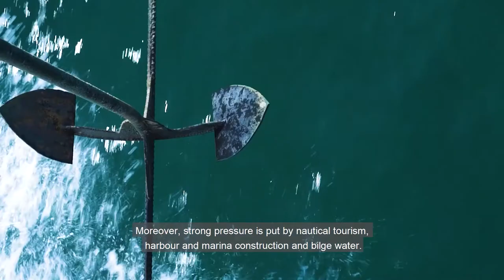SASPAS POSIDONIA KEEPER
Editor: Robert Ferenc
Narrator: Ivana Tolj

Additional underwater video provided by: French Biodiversity Agency, Božidar Plazonić, Vladislav Mihelčić from Kornati national park Andrea Rismondo from SELC Italy, Association Sunce